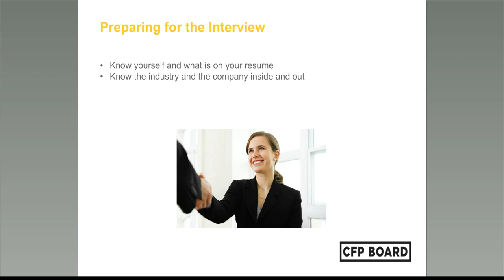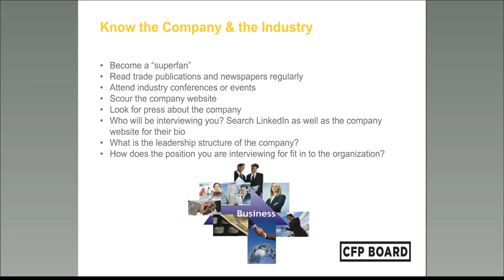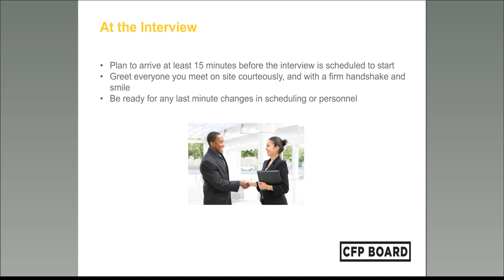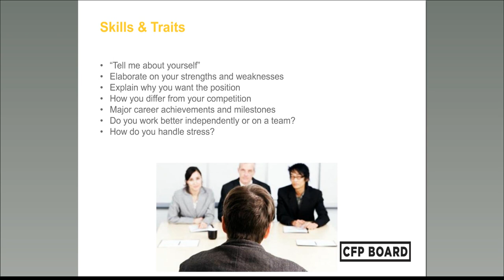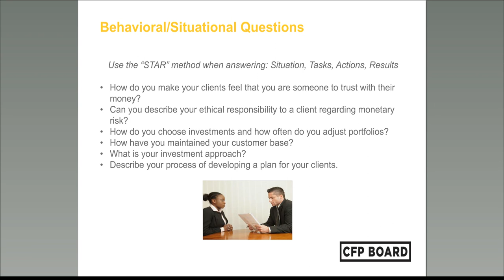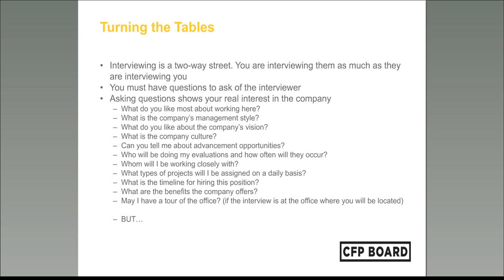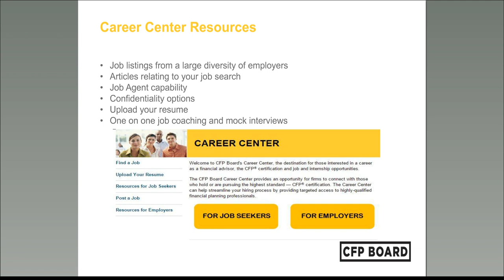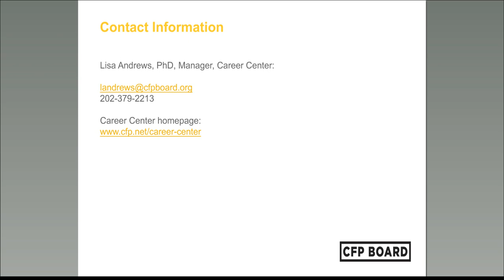Interviewing Skills for the Financial Services Industry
The resume may get you the interview, but the interview lands you the job. Preparing for and executing a successful job interview is a skill that must be practiced. View this this informative webinar presented by Dr. Lisa Andrews, Manager of CFP Board's Career Center, who will give you the tips and techniques you will need for a successful interview.